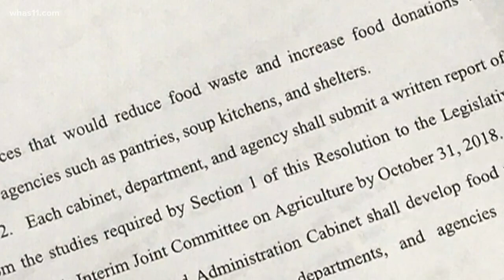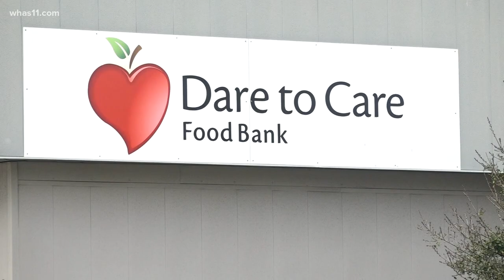How much food do you waste?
When was the last time you didn't finish a meal?
Think about any leftovers that went uneaten or were tossed out.
That happens probably more times than you might think and it's creating quite the mess for landfills.
WHAS11's Robert Bradfield spoke to a lo